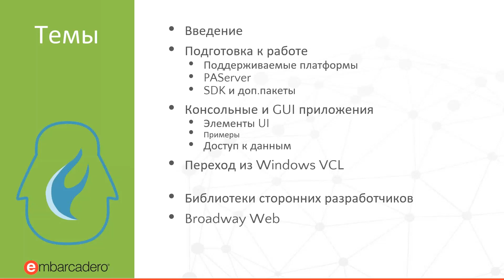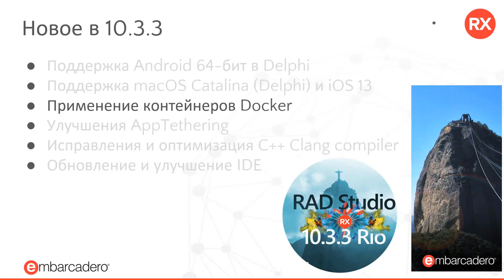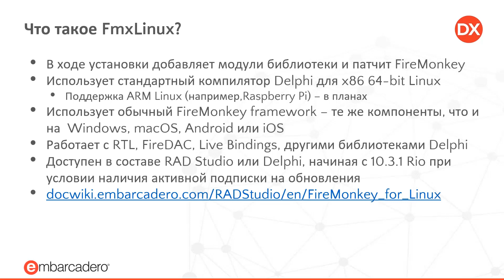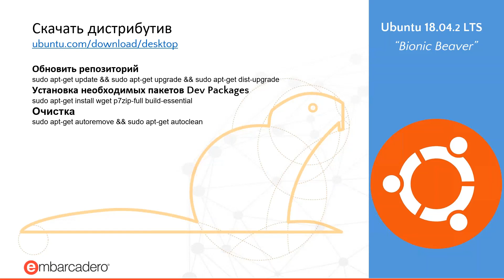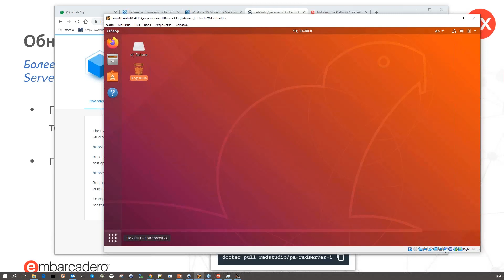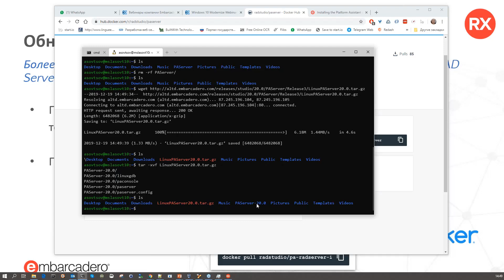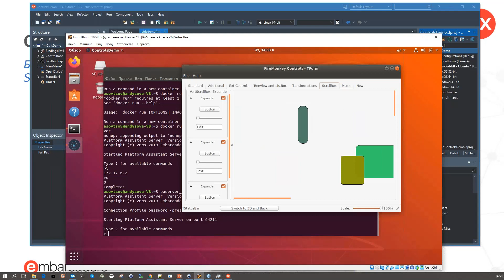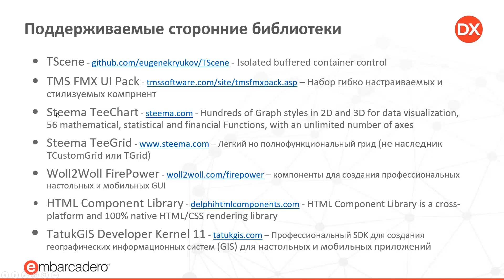20191219 Как организовать рабочее место и начать разрабатывать приложения для Linux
Запись трансляции вебинара, на котором подробно рассказано, какие действия необходимо выполнить, чтобы начать на Delphi разработку серверных и десктопных приложений для различных вариантов операционной системы Linux. В новейшей версии Embarcadero Delphi 10.3.3 появилась дополнительная возможность использования контейнерных технологий Docker для подготовки рабочего места, переноса, развертывания и отладки разрабатываемых программ. Рассказ будет иллюстрироваться онлайн-примерами приложений Delphi на базе RTL, FMXLinux, FireDAC и других библиотек.